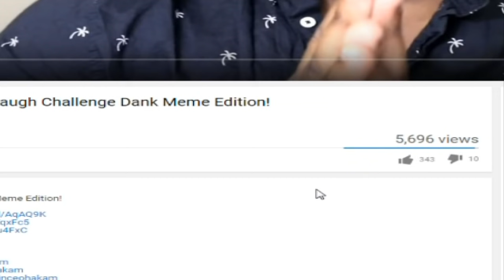THIS CAN'T BE UNSEEN! | Try Not To Laugh Challenge CYANIDE AND HAPPINESS EDITION!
I react to Try Not To Laugh Challenge CYANIDE AND HAPPINESS EDITION!